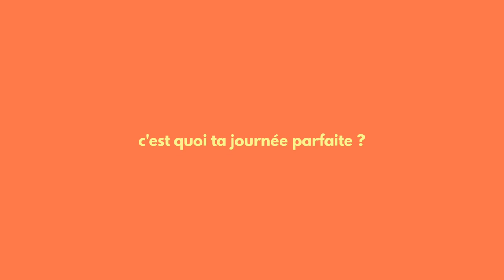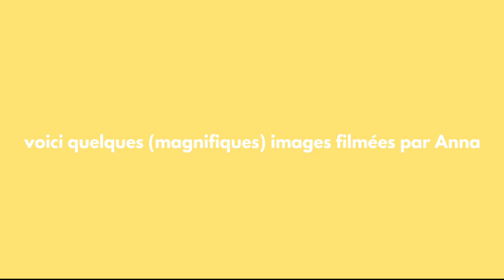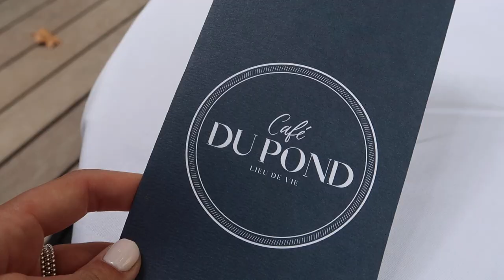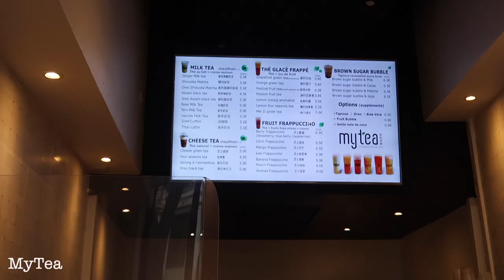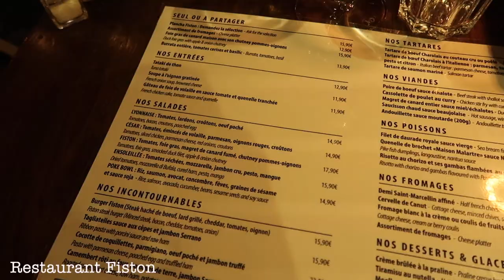LA JOURNÉE PARFAITE... D'ANNA RVR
Bienvenue dans la série "LA JOURNÉE PARFAITE" !
Une série où quelqu'un de très chouette nous emmène vivre une journée très chouette, en dehors de son quotidien
Pour ce premier épisode, j'ai passé la journée avec mon ride or die @AnnaRvr :)

Instagram de photos loupées : styletofails

Merci pour tout les gars !